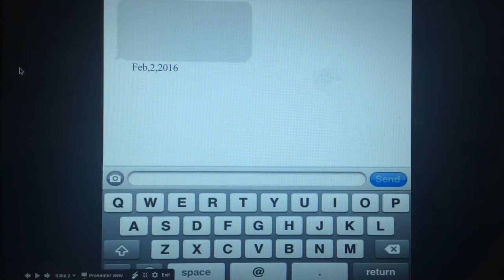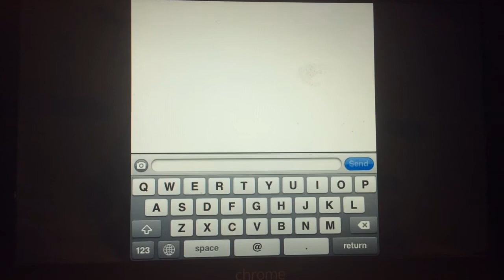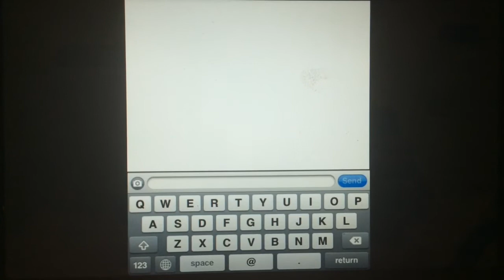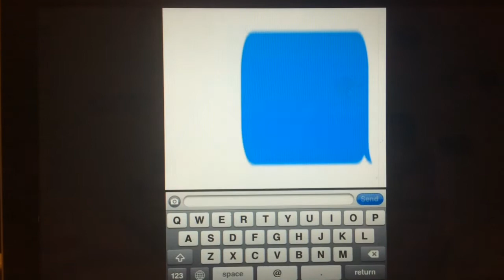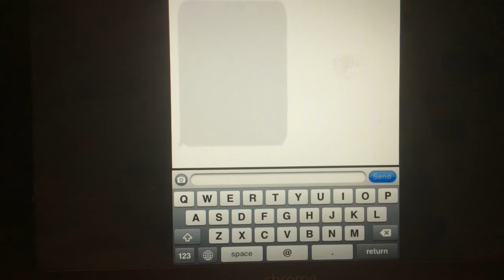Sad text message story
Hey guys this video was inspired by someone reacting to these kinds of videos and I wanted to create a sad text story my self since I am. Writer. Thx for ur support enjoy!'m